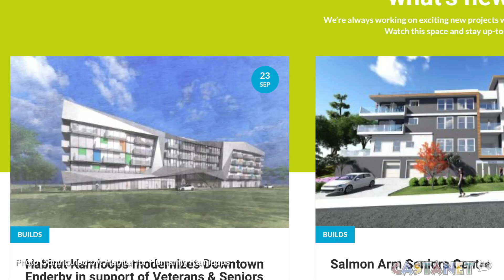Classic car for a good cause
Kamloops Habitat for Humanity announces the winner of the 2020 classic car raffle.